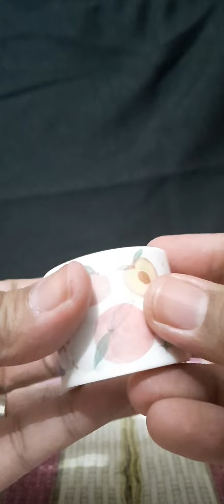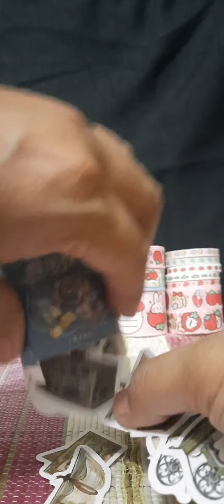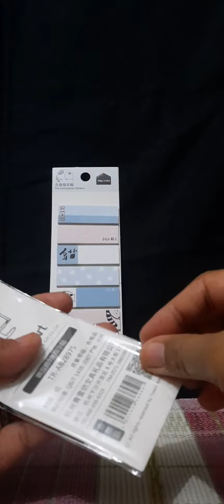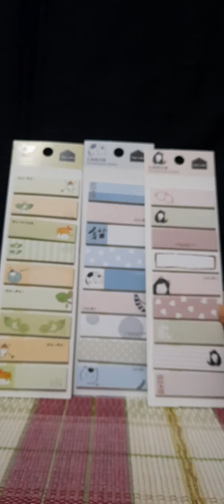Washi Tape - Sticker - Note Pad Unboxing